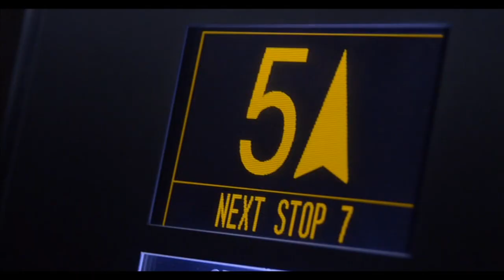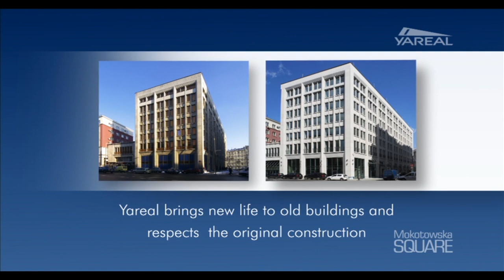Mokotowska Square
Presentation of Mokotowska Square - modern office building in the Centre of Warsaw, developed by Yareal Polska